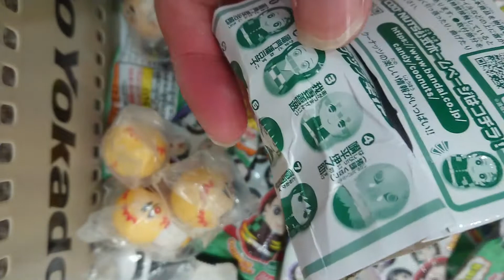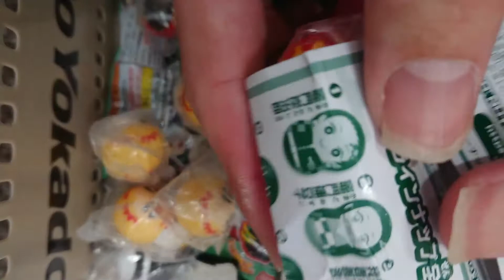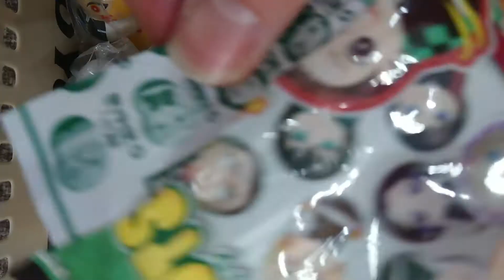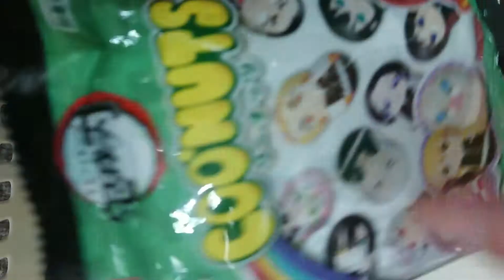鬼滅の刃 クーナッツ 開封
鬼滅の刃
クーナッツ
開封